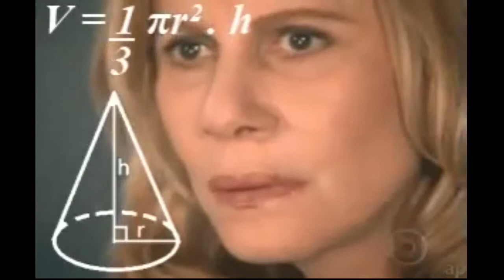COMO SUBIR CAPA NO FREE FIRE|VOCÊ VAI SUBIR MUITO CAPA NO MOBILE COM ESSAS DICAS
ola então você esta com dificuldade a aprender a subir capa?bom se você clicou neste vidio é porque esta mesmo presisando aprender a subir capa no free fire,então eu aconselho muito você a assistir este vidio mas assista ele até o final para não perde nenhuma dica tudo bem! então assista ai e depois me fale falou!

fasso vidio que eu gosto de ajudar as pessoas com o que elas tem de dificuldade no jogo de free fire e tou aqui para ajudar a quelas pesoas que estão comesando do gamer agora ou que tem algumas duvidas de como fazer algumas coisas no free fire,como, como melhorar a movimentação no free fire,como subir capa no free fire,melhor sensibilidade para free fire,como subir capa com qualquer arma de um tiro,e como melhorar o ceu rush no free fire em tão é isso falouuu
                 ESPERO QUE VOCÊS GOSTEM DO VIDIO FALOUUU

inscreva se no canal e deixa o seu like
 edito:kinemaster
roteirista:eu mesmo
criador:eu tambem